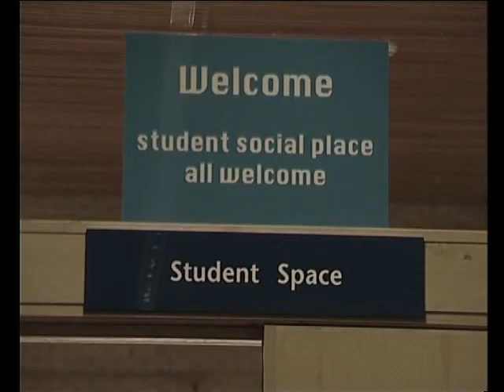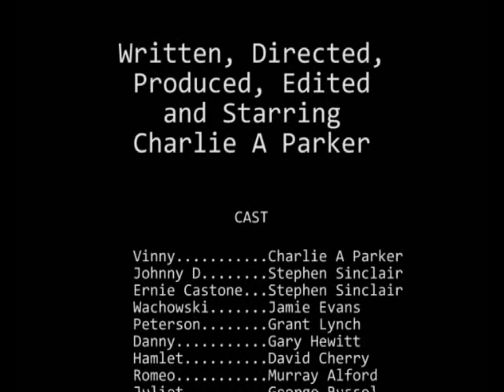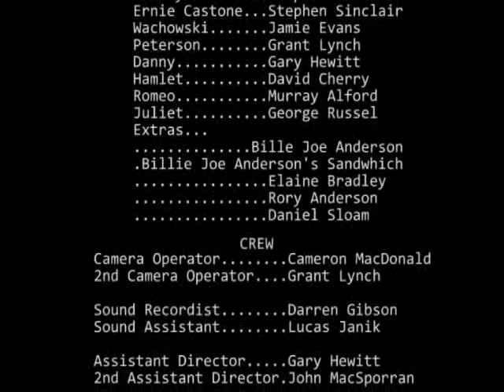Vinny the Vigilante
Vinny the Vigilante is a college detective, solving crimes that needn't be solved. A man of many tricks, puns and wit.
A short film made by Charlie A Parker in his first year at Cardonald College, Glasgow.